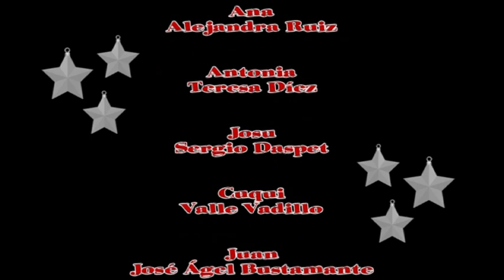Una Nochevieja cualquiera 1parte. (Resumen)